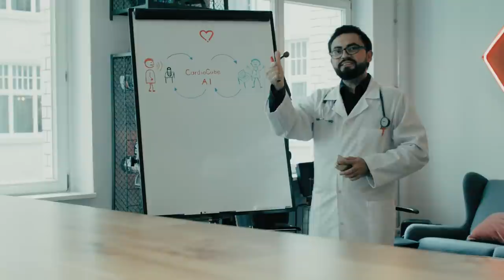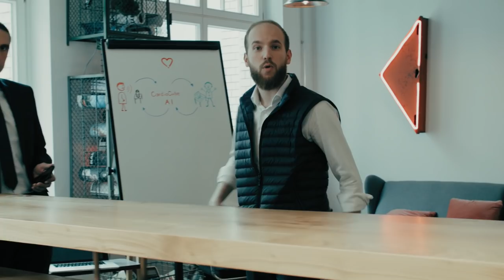CardioCube - Startupbootcamp Digital Health Berlin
Every patient would love to have his own, personal doctor at home. CardioCube voice-based AI software is an everyday assistant to help manage your heart disease.

In this video, you can get to meet the team behind the product and their preparation for product trials as well as their pitch ahead of Demo Day